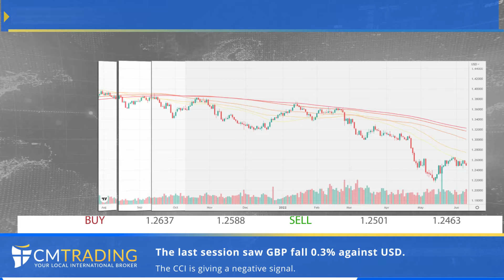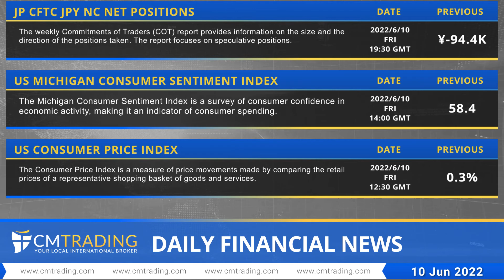CMTrading Daily financial news 10 06 2022